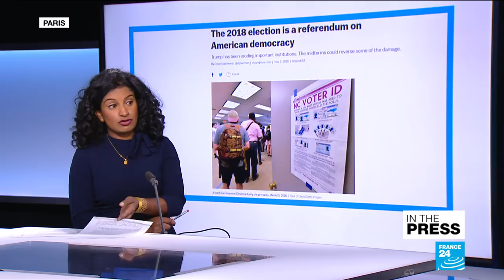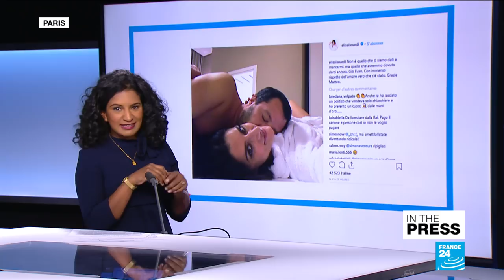Bello, Ciao: Italy's Matteo Salvini gets dumped on social media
IN THE PAPERS - Tuesday, November 6: We look at the opinion pages around the world as the US midterms begin. Madagascar also elects its next president on Wednesday as water, electricity and jobs are key issues. Asia Bibi, a Christian woman acquitted of blasphemy charges in Pakistan is prevented from leaving the country after hardliners sign a deal with the government. Baywatch star Pamela Anderson slams the MeToo movement and Italy's Matteo Salvini gets dumped on social media!